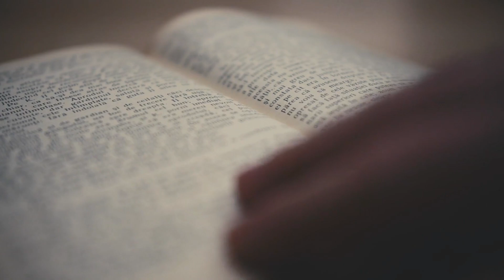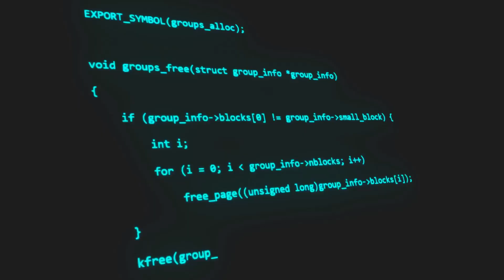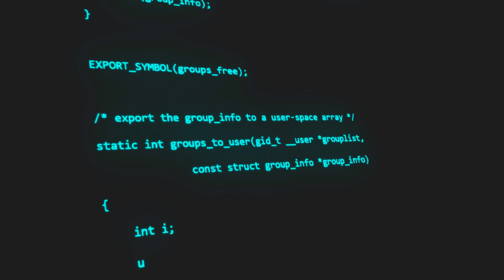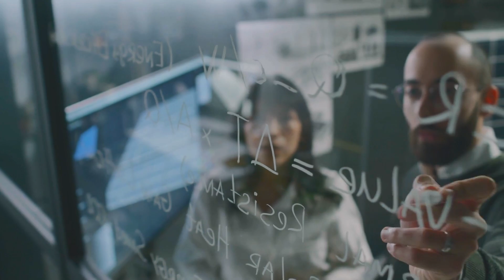The Simulation Hypothesis: Are We Living in a Simulation?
From Elon Musk to leading physicists, more and more experts are taking the Simulation Hypothesis seriously — the idea that our entire reality might be a highly advanced computer simulation.

In this video, we dive deep into the origins of the theory, from ancient philosophy to cutting-edge quantum physics. We explore the arguments for and against the possibility that our universe is artificial, the strange glitches in reality, and what it would mean if we ever proved we were living in a simulation.

Whether you're a skeptic or a believer, this video will challenge your perception of reality. Buckle up — it’s going to get weird.